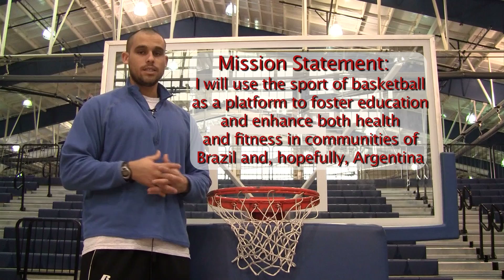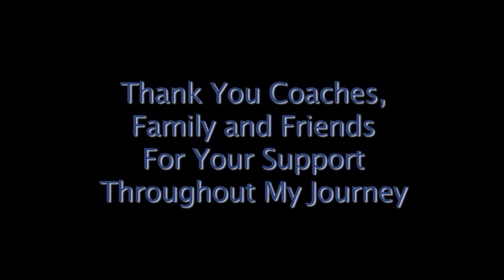Hector Feliciano Ayala Shooting Touch Sabbatical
Hector's video application for Shooting Touch, Inc's 2012 Sabbatical program.

I do not claim to own the rights to the music or photos used within this video.